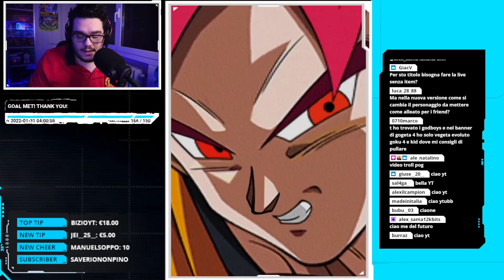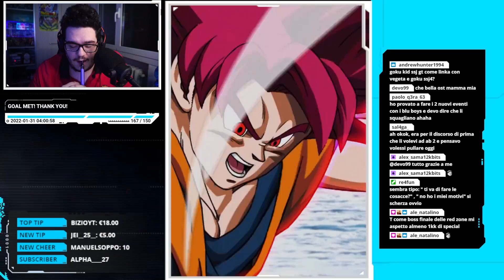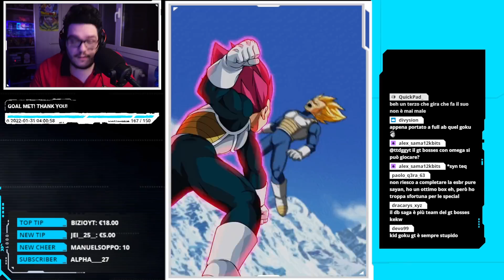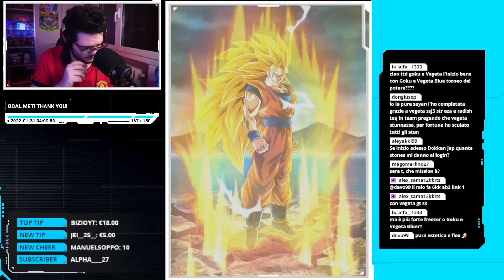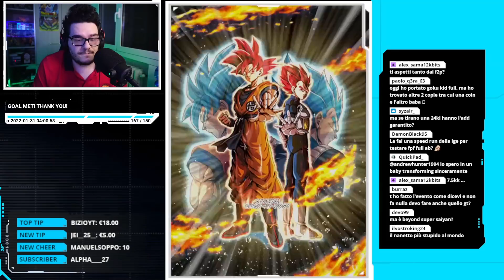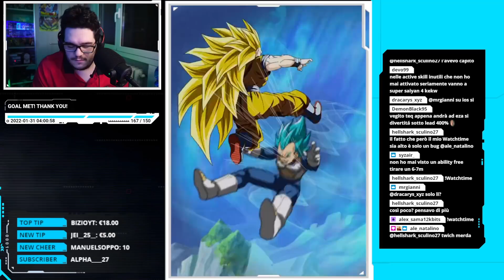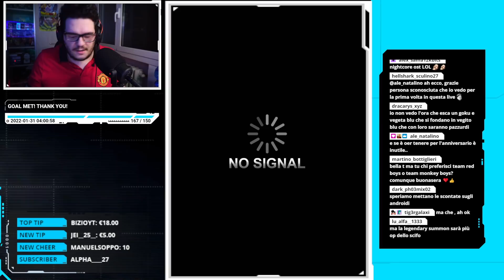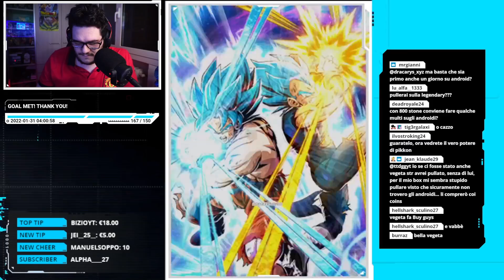"HO FINITO LA MISSIONE PIU' DIFFICILE di TUTTO DOKKAN BATTLE"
Oggi siamo su DRAGON BALL Z: DOKKAN BATTLE per USARE assieme le NUOVE LR di SSG ➜ SSB GOKU & VEGETA e SSJ4 GOKU e VEGETA ➜ GOGETA SSJ4 appena USCITI su DOKKAN BATTLE JP per il 7° ANNIVERSARIO di DOKKAN!  "HO FINITO LA MISSIONE PIU' DIFFICILE di TUTTO DRAGON BALL Z: DOKKAN BATTLE

Uscita Video: Tutti i giorni alle 14:00 e alle 18:00